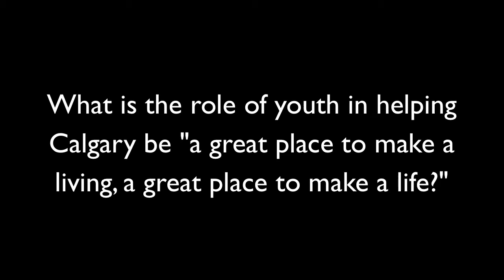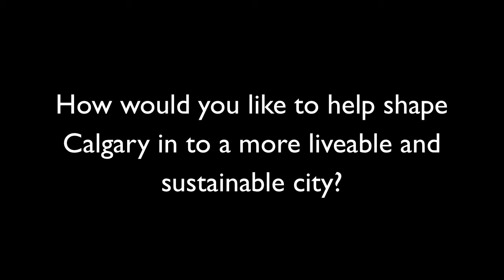2016 10 year anniversary ImagineCALGARY MYVC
In 2016, The City of Calgary and community partners marked the 10 year anniversary of ImagineCALGARY. A celebration event was held where partners gathered to reflect ten years of progress.